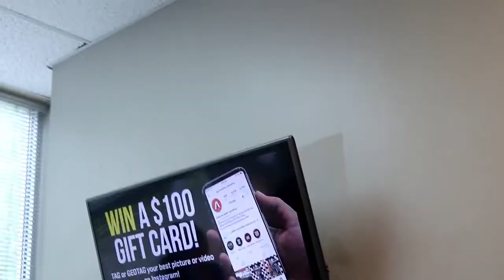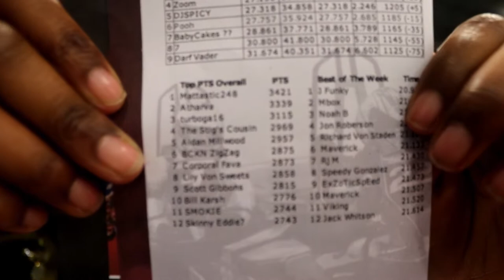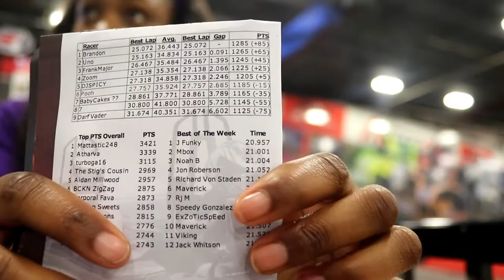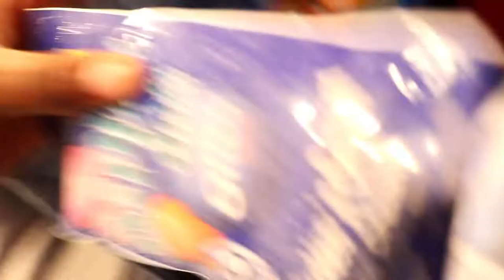WE WENT RACING!!!🏎🏎😀 (Autobahn Indoor Speedway)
Jamiah and Tailer Race and Throw Axes @ Autobahn